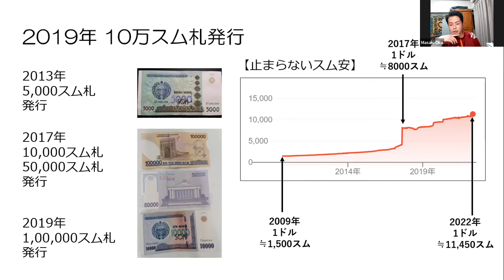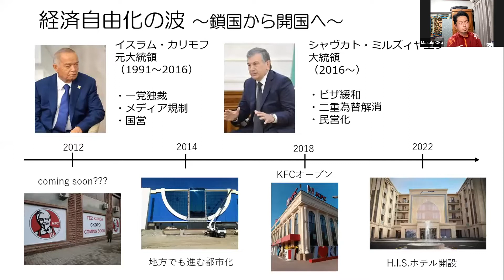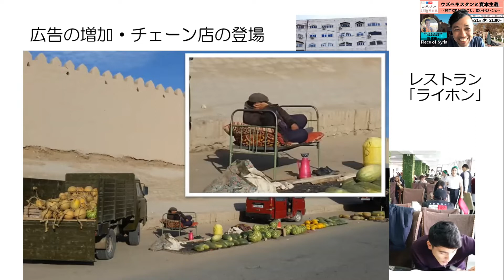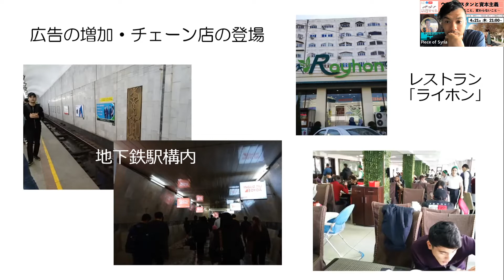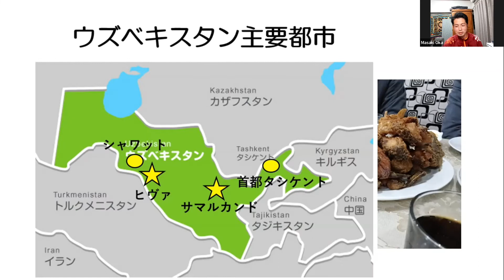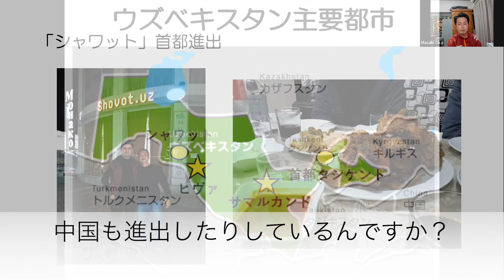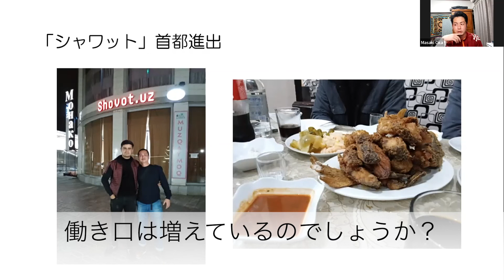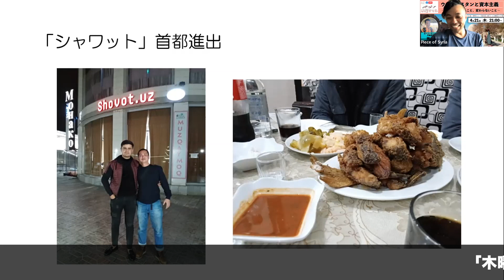ウズベキスタンと資本主義②ウズベキスタンに資本主義がやってきた？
世界遺産が有名で、旅先でも人気が高いウズベキスタン。
そこへ初めての海外で、青年海外協力隊として派遣された、マーキーこと岡正樹さんをゲストにお招きして、お話を伺います。
帰国後も、毎年「里帰り」をする第二の故郷になった、その変わらない魅力とは？
そして、この10年間で感じる「資本主義」への変化とは？
「帰りたくなる国ウズベキスタン」の魅力と変化について、是非耳を傾けてみませんか？

【登壇ゲスト】岡 正樹さん
2010年～2012年、青年海外協力隊としてウズベキスタンの田舎の学校で活動。今は地元、大阪府の北摂、島本町にて、ウズベキスタンで触れた「古き良き暮らし」を日本で取り戻したいとまちづくりに取り組んでいます。職業は学童保育指導員。コロナ前までは毎年2週間ほどウズベキスタンに遊びに行っていました。

●チャット欄も見れる未編集のLIVEはこちら（公開 2022年4月21日）

【聞き手】中野貴行（へむり）
Piece of Syria代表。青年海外協力隊として、2008-10年、シリア北部のマンベジで活動。結婚式やお葬式、ラマダンやイードなど現地の人たちと生活を共にしていた。当時の友人達と2016年にレバノンで再会したり、トルコでシリアの人たちと仕事をするなど、今もシリアの人たちとの交流を続ける。

■1日33円で始められる、シリアの教育支援に！

■ Piece of Syria学生チーム/社会人ボランティアにご関心がある方は…

●シリア支援団体【Piece of Syria】

「シリアをまた行きたい国にする」ことを目指して、シリア国内の教育支援と平和教育活動を行なうNPO法人。2016年5月に設立。

どこからも支援が届かない地域に住むシリアの子ども達2000人に教育を届ける活動や、シリアの今と昔を伝え、課題ではなく魅力を通じてシリアに関心を持ってもらう平和教育活動を実施。社会人・学生・支援者さんが、日本全国だけでなく世界中でオンラインでつながりながら活動している。

●青年海外協力隊が過ごしたシリア、難民を訪ねる旅で出会った「言葉」を通じて感じるシリア